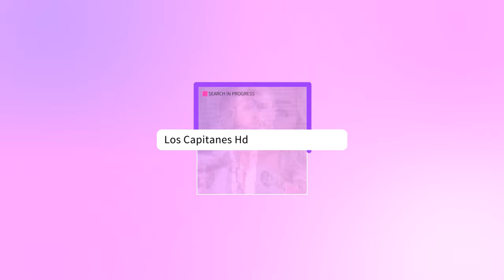Fallece Nizo Yamamoto, icono de la animación en Japón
El Studio Ghibli está de luto por el fallecimiento, a la edad de 70 años, del director de arte.